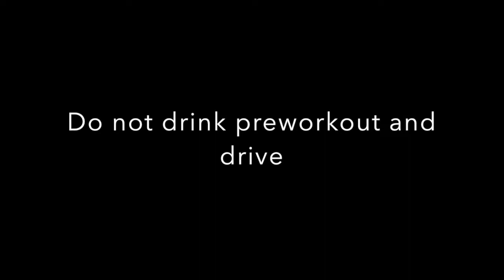TEEN PHYSIQUE COMPETITOR | A Typical Monday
Songs:
(Coldhearted- Bryce Fox) TELYKast Remix
(Dizzy)